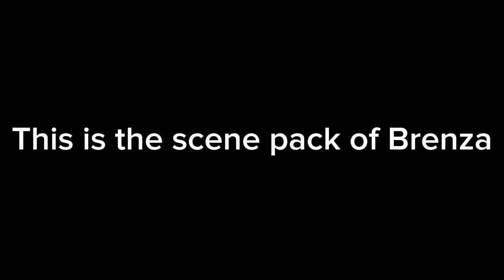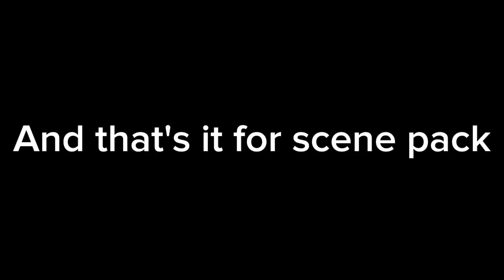Brenza scene pack for edits (For @ShinGoji2024 )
Credit: The scene pack belongs to @Universo.Godzilla